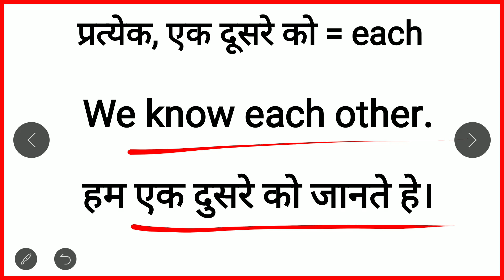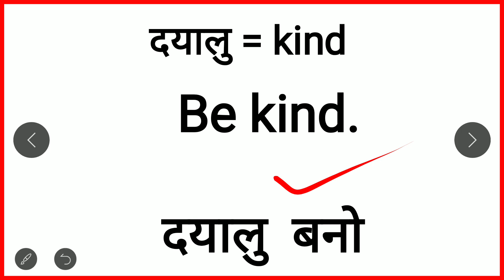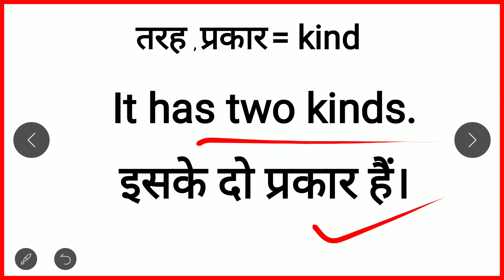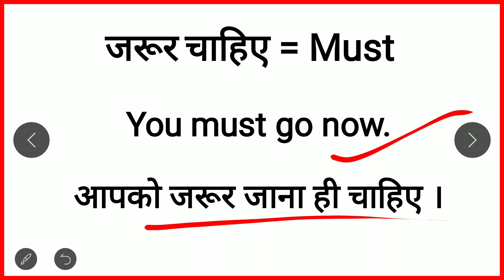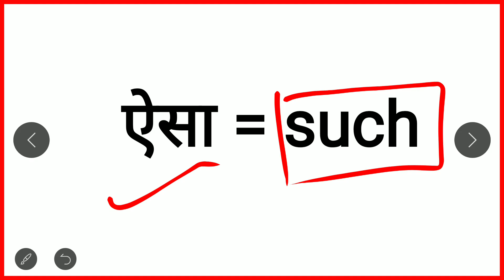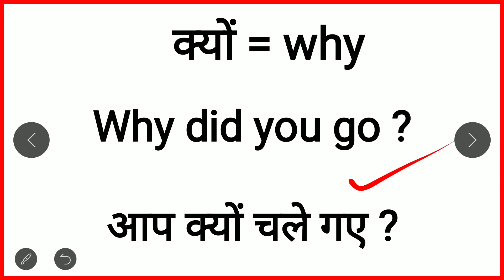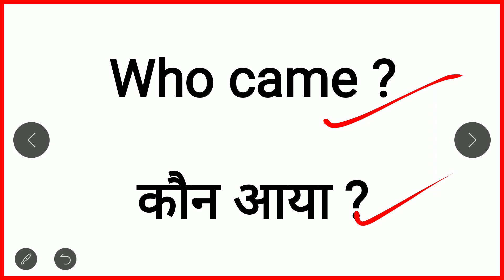रोज बोले जाने वाले Words/ English Words/ Daily Use Words/Word Meaning Practice/engmata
Welcome to  MY ENGLISH COACHING
अंग्रेजी बोलने, अंग्रेजी पढ़ने, अंग्रेजी लिखने तथा  संपूर्ण रूप से अंग्रेजी सिखने के लिए   को सब्सक्राइब कर नोटिफिकेशन का 🔔जलूल से जलूल 🙂 दबाएं और जुड़ जाएँ भारत के सबसे Largest & Fastest Emerging Study Platform से  👍👍👍
  My English Coaching : Spoken English & Grammar   provides both online & offline Classes, Study materials & Courses . We are leader in Spoken English .We vitally provide Spoken English Classes and English classes for all Competitive exams also English Classes for boards and English for Olympiads & other preparatory  exams.

You acknowledge that this Platform may be affected by faults or delays. Such faults or delays may be caused by factors, including technical issues with the performance or operation of our or another person’s software, equipment or systems, traffic or technical issues.We do not take responsibility for any loss or damage, however, caused (including through negligence), that you may directly or indirectly suffer in connection with your use of this Platform, nor do we take any responsibility for any such loss arising out of your use of or reliance on information contained on or accessed through this Platform.